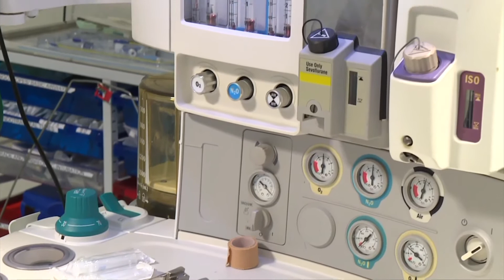ĦTIEĠA LI TKUN MIĠĠIELDA L-KORRUZZJONI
In-nuqqasijiet fil-goverananza b’mod partikolari fil-ġlieda kontra l-korruzzjoni jista’ jaffettwa l-klima ta’ negozju u jħalli impatt negattiv fuq l-investiment attirat lejn pajjiżna.